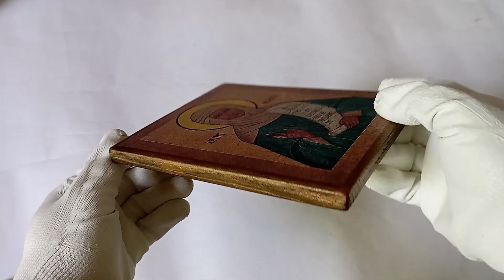Icon Saint Monica of Tagaste, Monica of Hippo